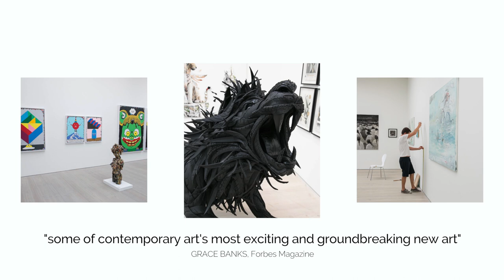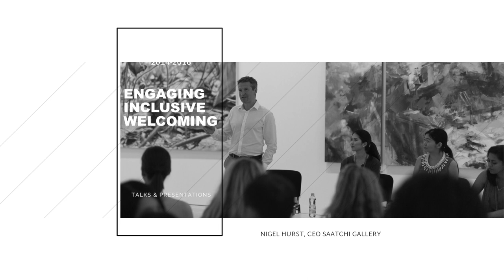START ART FAIR